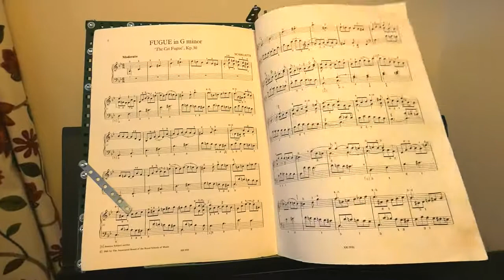Meccano Sheet Music Page Turner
A simple automatic Meccano contraption to turn the pages of sheet music. Miniature motors operate the cranks that carry "fingers" to turn the pages. Each motor has a foot switch. The electric current is cut off by a Meccano commutator once the page has turned. The fingers can be reset by hand once the foot switches are reset.